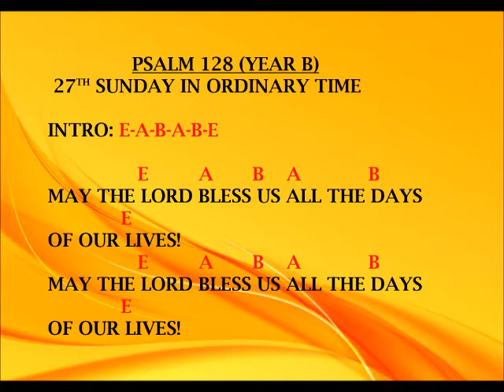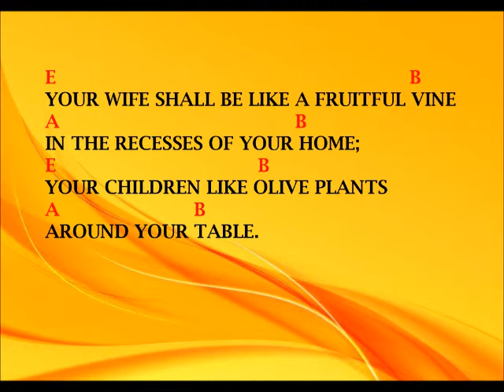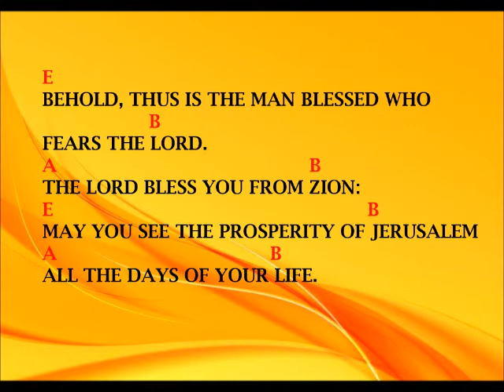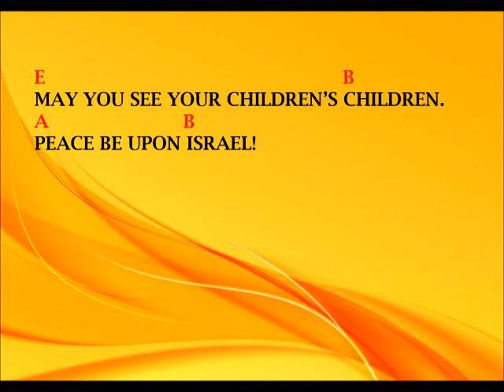PSALM 128 - YEAR B (27TH SUNDAY IN ORDINARY TIME) MAY THE LORD BLESS US ALL THE DAYS OF OUR LIVES!